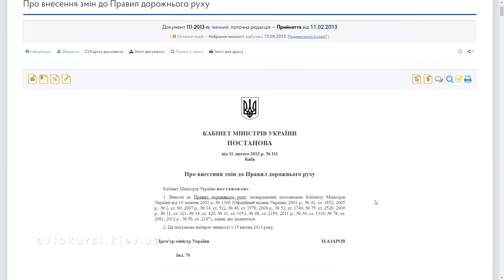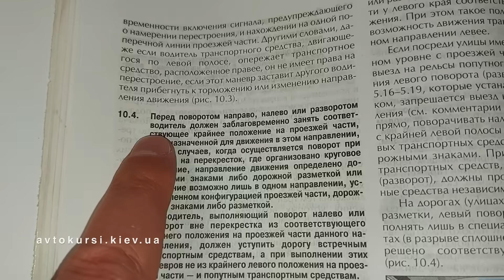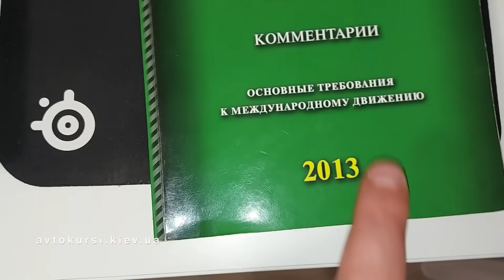Корень Проблемы. Поворот в направлении главной. Почему по разному понимают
✅ Купить видео курс "Проезд Перекрёстков", курс "Парковка" и ✅ Видео курс "Вождение для начинающих"
Для тех кто за границей курс можно оплатить подпиской на Patpeon
Также если есть вопросы по Курсу можете писать в личку